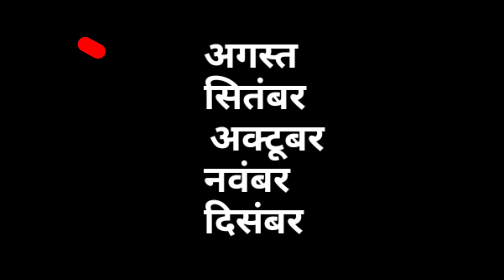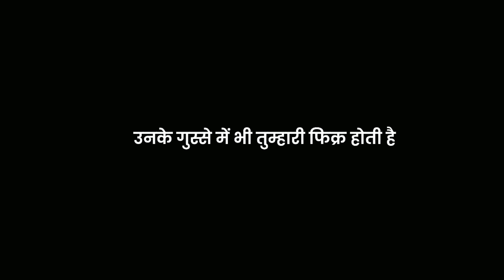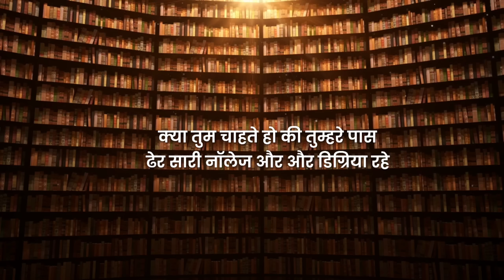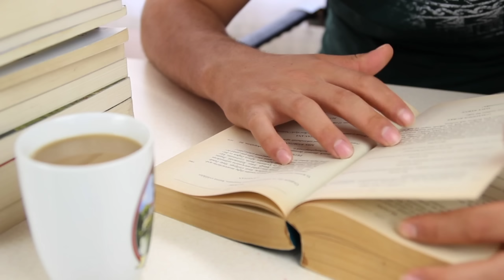मुझे और पढ़ना है - Powerful Study Motivation 🔥| Best Study Motivational Video by IT Shiva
पढ़ने के लिए जोश आ जाएगा - Powerful Study Motivation 🔥| Best Study Motivational Video by IT Shiva

Motivational video
Motivational quotes
Study Motivation
 Motivation by IT Shiva
 Motivation For Success
Shivanand Sahu
IT Shiva Motivation
Best Motivational Video For Students
Study Motivation
Motivational Video
Study Tips
Motivation